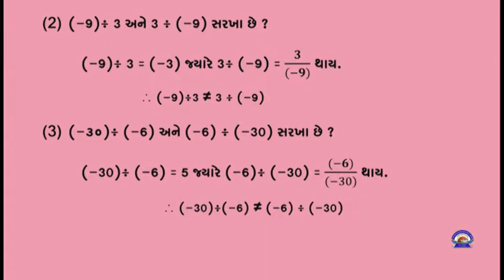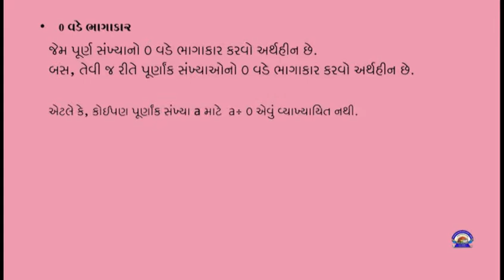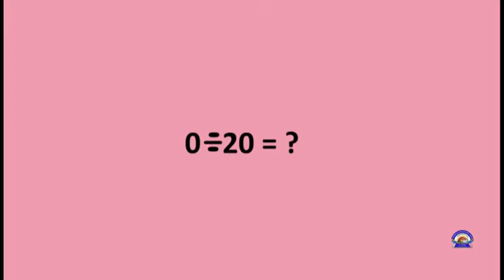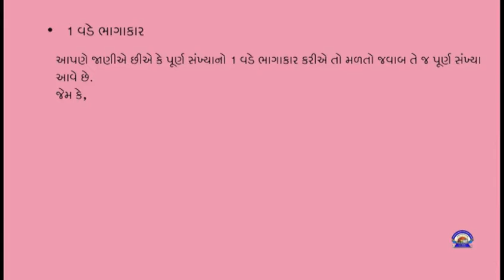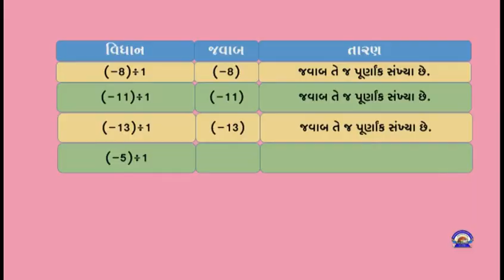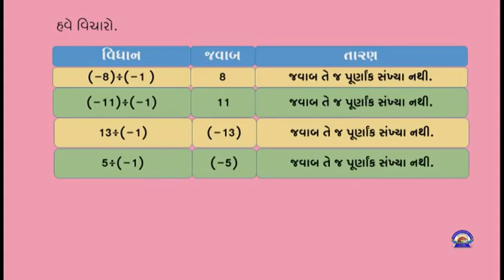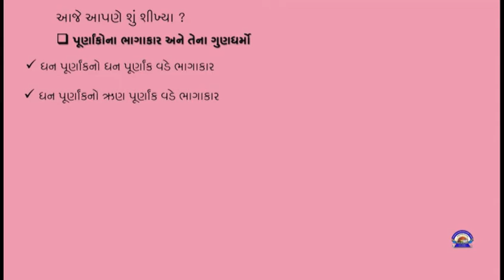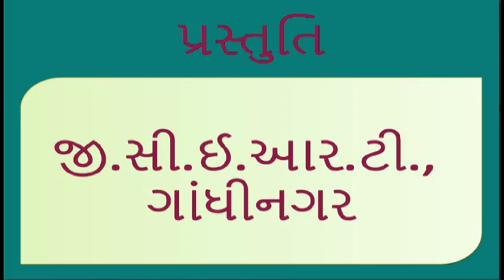std 7 Maths Chapter-1 "પૂર્ણાંક સંખ્યાઓ" (Part 9) purnank sankhyao" Gujarati medium ganit